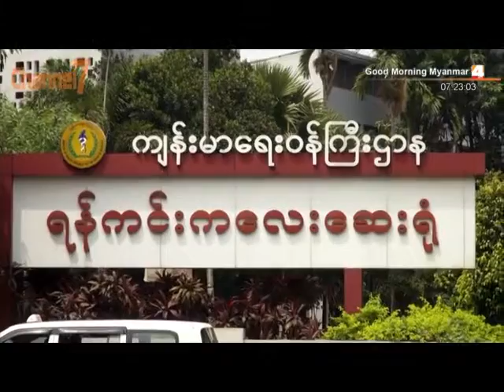ဘီပိုးကာကြယ္ေဆးေၾကာင့္ အေရးေပၚကုသခံေနရသည့္ ကေလးငယ္မ်ားရဲ႕ ေနာက္ဆံုးအေျခအေနတရား၀င္မထုတ္ျပန္ေသး